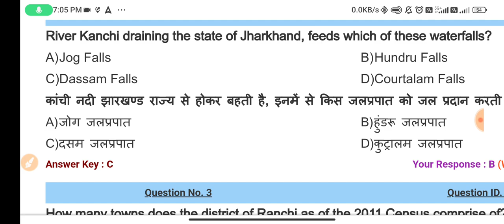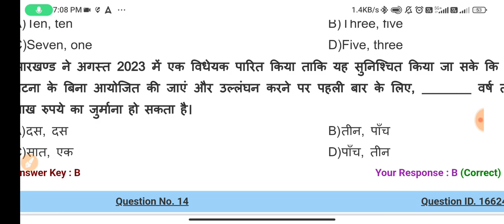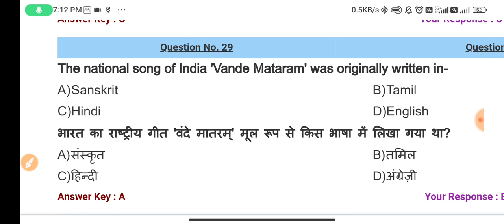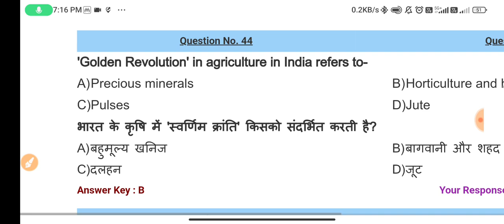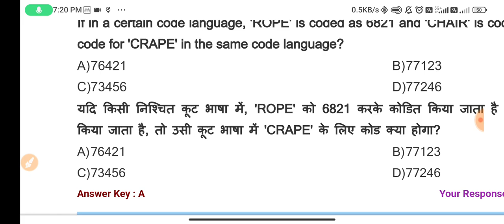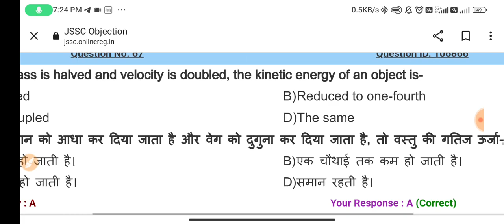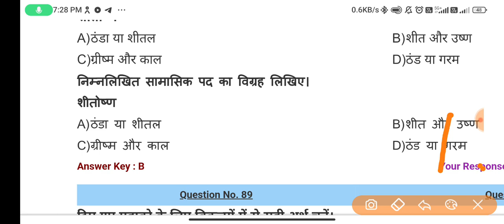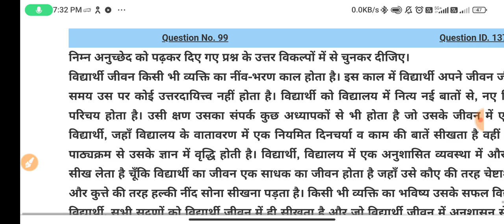GS AND HINDI VVI QUESTION